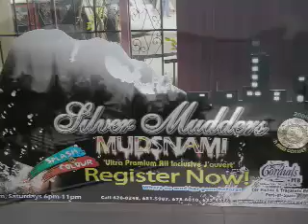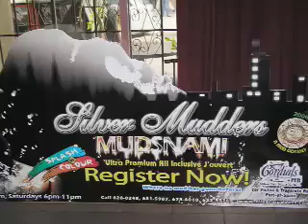J'Ouvert 2006 in TnT - Silver Mudders MudSnami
Preview of the fun and revelry experienced with the Silver Mudders J'Ouvert band during carnival celebrations in Port-of-Spain, Trinidad, West Indies. Catch the rest. for free downloads.